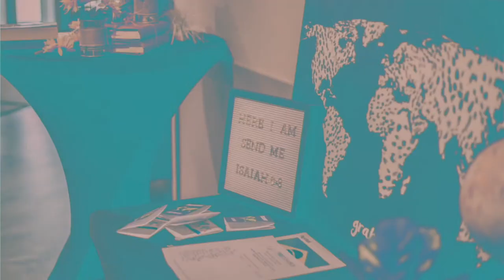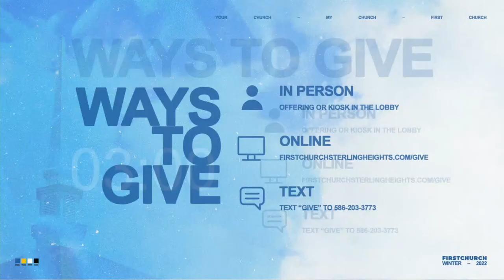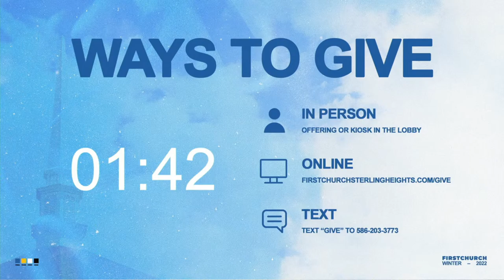Heart Attack: Lesson 2 - Pastor Harold Hoffman | Church ONLINE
Facebook:  First Church Sterling Heights